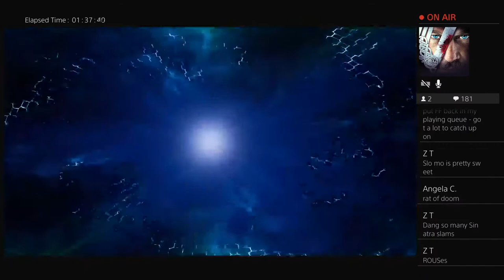jcrabtre's ff7 remake LIVE chapter 3